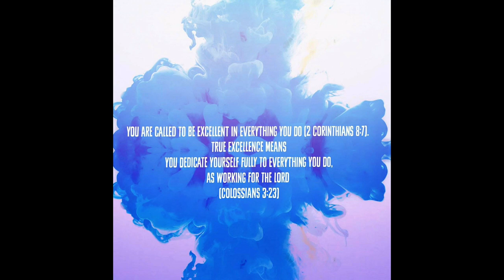Home in Worship Masterclass by Thomas Manerouck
Our first Home in Worship masterclass by Thomas Manerouck from Reunion island. The event was held on 20.01.18 @ Praize Bookstore Coromandel.

Cameraman: EL Photography (Emmanuel Flèche & team)